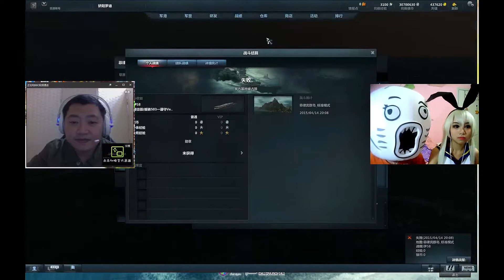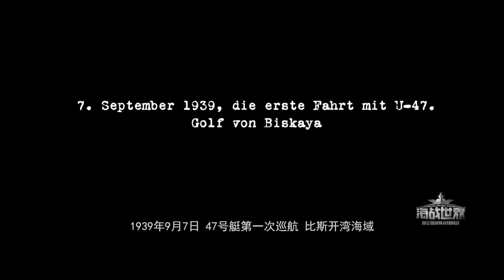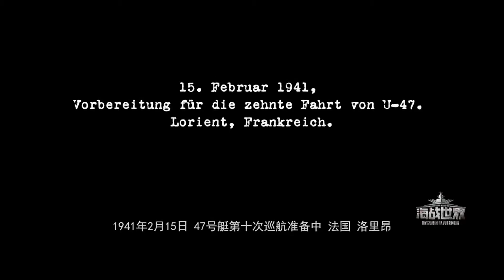【罗德出品】【海战世界】黄金联赛 决赛上 BBC+罗德+豌豆豆解说